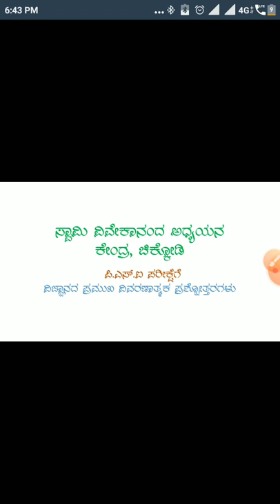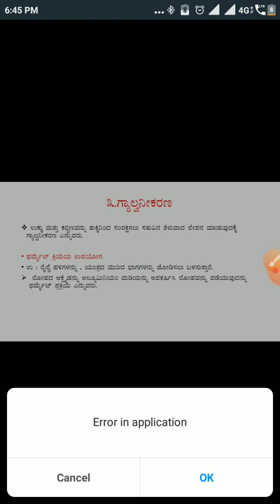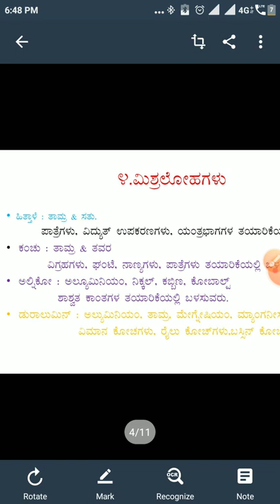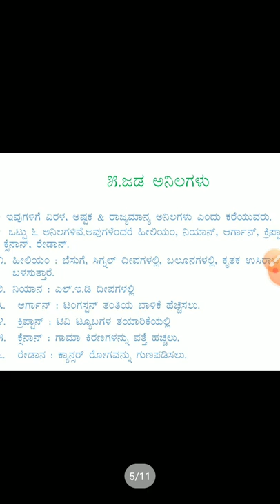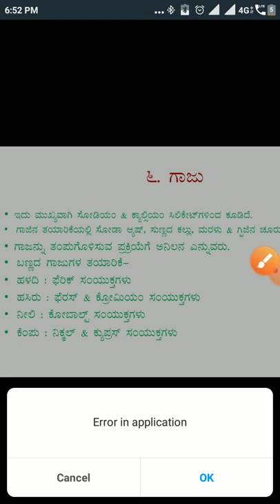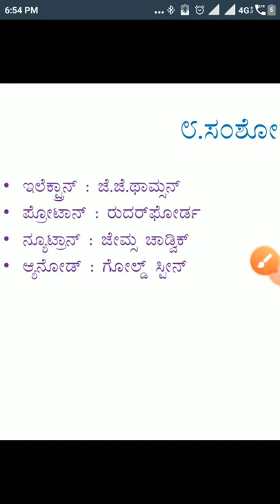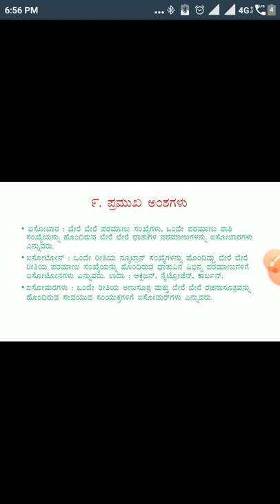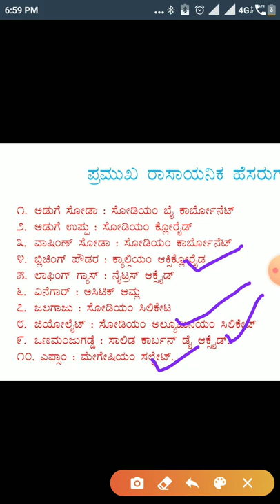PSI exam Top 10science QUESTIONS ಪ್ರಮುಖ ವಿಜ್ಞಾನ ಅಂಶಗಳ ವಿವರಣೆ